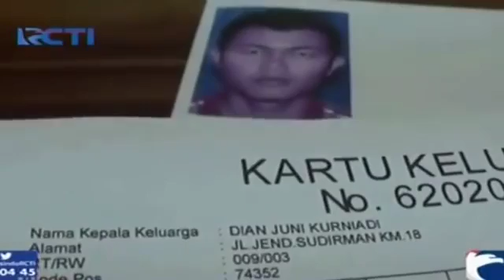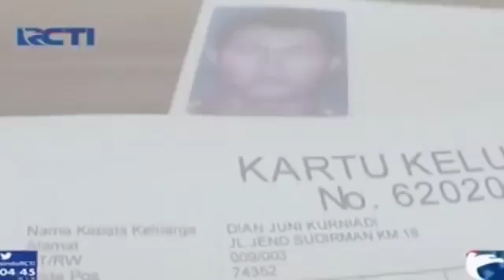Bahrun Naim Bawa Kabur Istri Sirih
Nama Bahrun Naim kembali muncul di media massa, ia pernah ke Demak Jawa Tengah sebelum membawa kabur calon istrinya satu tahun lalu Embrionya .

Bahrum Naim (32) tak diketahui keberadaannya. Ia dituding polisi sebagai otak teror bom Thamrin, Jakarta Pusat. Selain di rumah orangtuanya di Solo, .

Keluarga Bahrun Naim (32) alias Anggih Tamtomo alias Abu Rayan angkat bicara terkait dugaan keterlibatan Bahrun dalam aksi terorisme di Indonesia, .